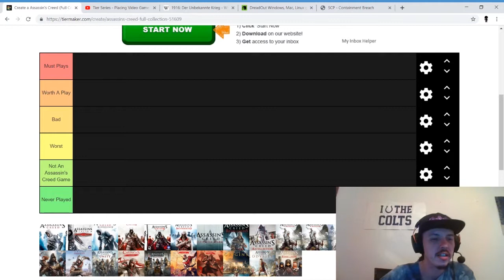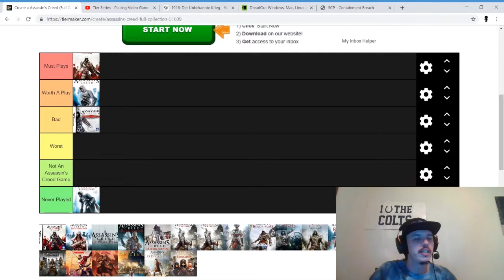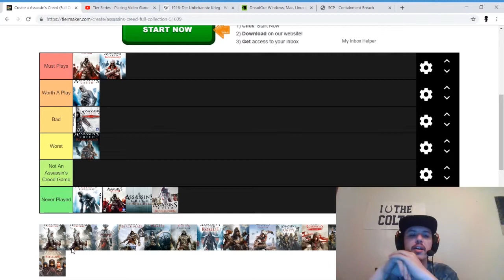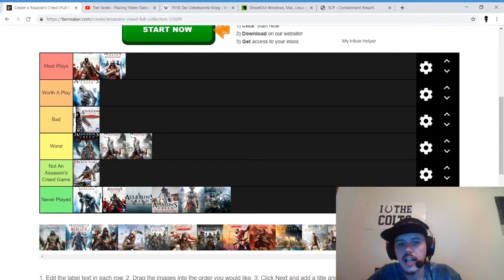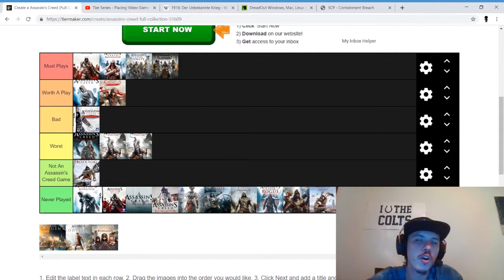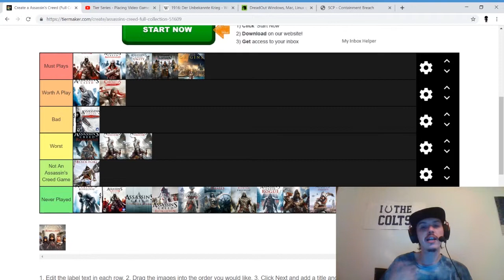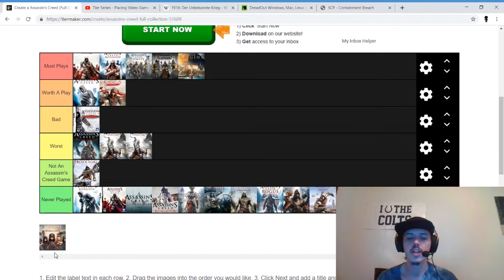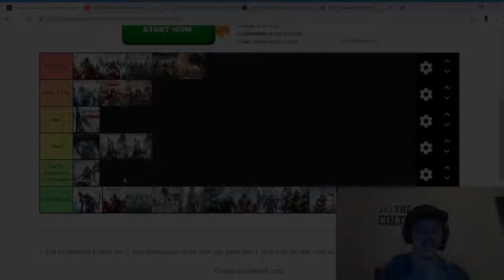Tier Series: Assassins Creed - How Do I Rank My Favorite Gaming Franchise?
What is up everyone, in this video, we are placing my favorite Video Game franchise of all time into a tier list! My list tier video didn't do extremely well, but I don't care. I enjoy doing this! Please know, I was sick back when I recorded this so the audio sounds funny at times because my voice would be too low at times to pick up on my mic. Aaaah. The joys of trying to be a YouTuber when you feel like butt. Anyways, Hope you all enjoy!

If you are interested in donating to the cause, all money will go back into games and things to make my videos and streams look and run better!

Big thank you to Dammit Jim who supplied my user photo, and waterstamp!